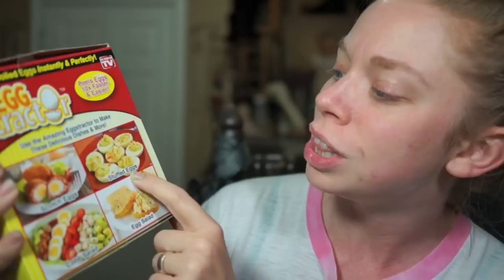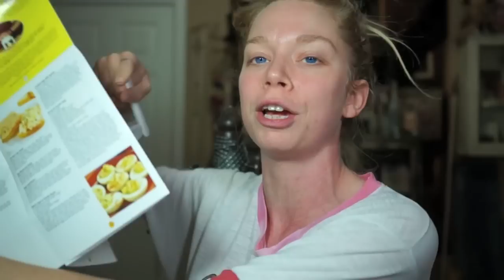EGGSTRACTOR - DOES THIS THING REALLY WORK?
WANNA SEND ME MAIL?  SEND IT HERE!:
GRAV3YARDGIRL
PEARLAND, TEXAS
77588